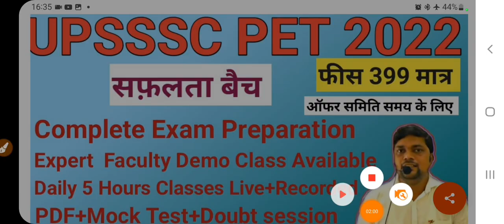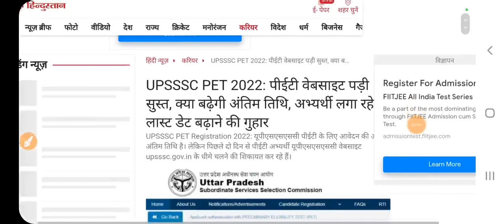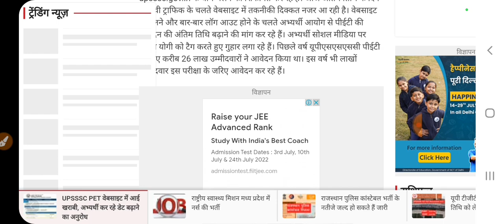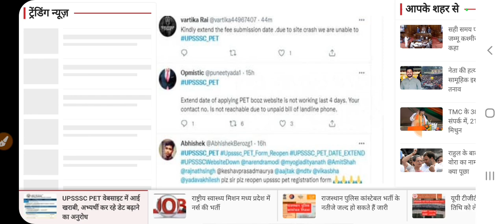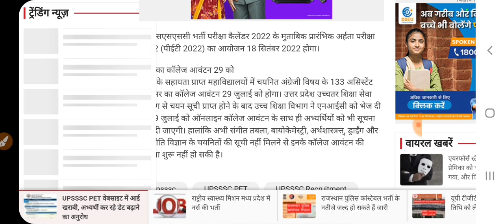UPSSSC PET वेबसाइट धड़ाम- Form की last Date बढ़ाने के लिए मुख्यमंत्री से गुहार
UPSSSC PET LATEST UPDATE, FORM last date Extend? EXAM DATE change?
upsssc preliminary Eligibility Test 2022 latest update website crash last date

UPSSSC PET सफलता बैच फीस मात्र 399 रू.  में कम्‍पलीट तैयारी।  डेमों क्‍लास हमारे App पर उपलब्‍ध  हैै। किसी भी प्रकार की समस्या होने पर 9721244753 पर कॉल करें।

इस क्‍लास की PDF आप हमारे App से फ्री में डाउनलोड कर सकते है

UPSSSC PET EXAM 2022 LATEST UPDATE
UPSSSC PET EXAM ONLINE APPLICATION

UPSSSC PET एवं अन्‍य सभी एग्‍जाम के लिए GK के 5000 अतिमहत्वपूर्ण रामबाण प्रश्न E-Book PDF मात्र 55 रुपये में इस लिंक पर क्लिक करें

UPSSSC LATEST UPDATE, UPSSSC PET EXAM LATEST UPDATE, UPSSSC PET MATHS TABLE AND GRAPH RELATED QUESTIONS

how to crack upsssc pet exam
upsssc preliminary eligibility test exam 2022